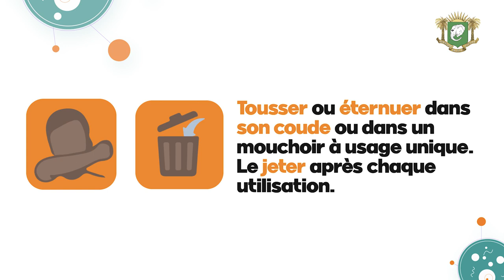OBSERVONS LES BONNES PRATIQUES CONTRE LE COVID 19